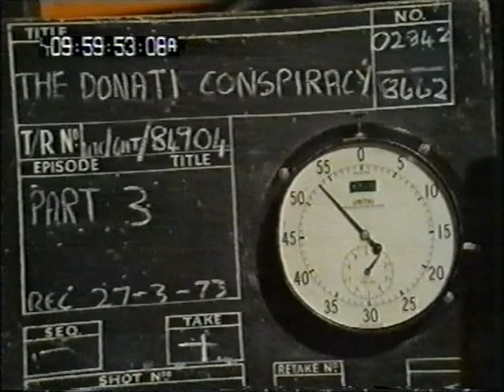The Donati Conspiracy (1973) S01E03 - Part Three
A contemporary thriller series set in a parallel Britain where the country is ruled by a fascist dictatorship.

Featuring Richard Beckinsale.